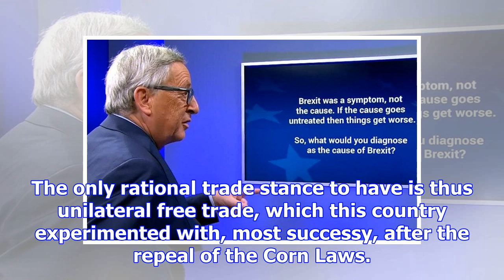Hard brexit need not make us worse off | letters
You report (4 November) on how Brexit will raise the cost of living by as much as £930 per year for ...